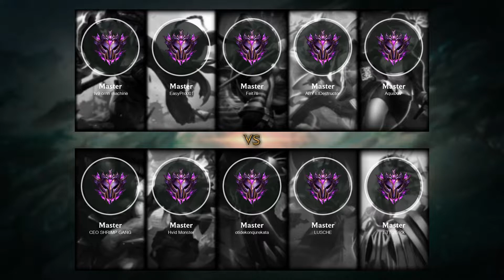Darius Top vs Urgot - EUW Master Patch 11.22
Darius Top played by 1v9 ornn machine, EUWMaster 228 LP

- Skin: Classic Darius
- Primary Rune: Conqueror

Timeline:
00:00 Ban & Pick
00:15 Runes & Abilities
00:40 Team FIGHT
01:08 Gameplay
02:34 Team FIGHT
03:21 Gameplay
03:45 Team FIGHT
04:13 Get a SOLO KILL
04:41 Gameplay
06:08 Team FIGHT
06:36 Gameplay
08:44 Team FIGHT
09:11 Take down The Turret
09:39 Gameplay
10:44 Get a Double Kill
11:10 Team FIGHT
11:30 Gameplay
12:28 Team FIGHT
13:20 Gameplay
18:11 Get a Double Kill
18:42 Gameplay
19:17 Team FIGHT
19:52 Gameplay
21:23 Get a Double Kill
21:47 Team FIGHT
22:09 Hunt The Baron Nashor
22:51 Team FIGHT
23:39 Take down The Turret
24:00 Team FIGHT
24:05 Take down The Inhibitor
24:13 Team FIGHT
24:32 Gameplay
25:38 Team FIGHT
26:06 Gameplay
26:56 Team FIGHT
27:24 Gameplay
27:54 Team FIGHT
28:25 Take down The Inhibitor
28:43 Take down The Turret
29:00 Team FIGHT
29:08 End credit